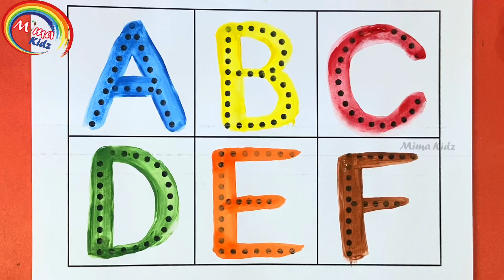Alphabet for toddlers & Kids | abc song | Shapes, colors, alphabet | Educational Video | Mimakidz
Today, we will learn to write Alphabet Uppercase letters for kids, we will also learn colors names.
I will write Abcd with water color 🎨 one by one along abc song.
Learn to write Capital letters.

Learn to pronounce the Alphabets of uppercase and colors names with me.

Photos ,Videos, images or Clips used from youtube or google in this video are only for Kids educational purposes and are protected by the Fair Use Law, Section 107 used for commentary ,criticism, news reporting or education for transformative use .